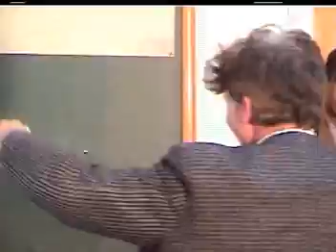Chitrali music 7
khowar: manzoor ali shabab